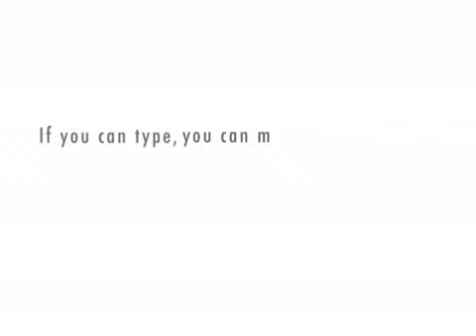Chirstine O'Donnell: I'm You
Chirstine O'Donnell: I'm You (Ad 2)